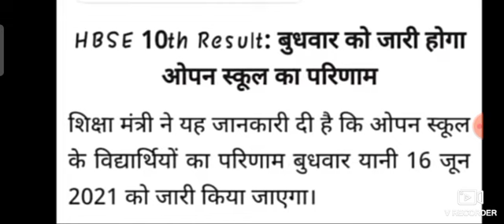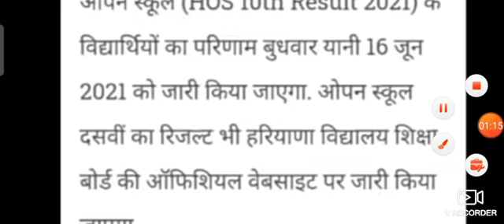HBSE हरियाणा ओपन स्कूल रिजल्ट शिक्षा मंत्री जबरदस्त घोषणा 2021